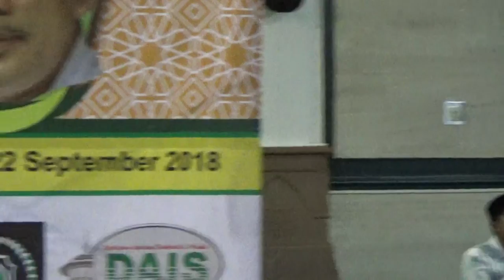Haflah Tilawatil Qur'an JQ MAJT - Doa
live acara haflah tilawatil qur'an dalam rangka haul masyayikh dan harlah MAJT ke 16 oleh kafilah MTQN ke XXVII dari Jateng